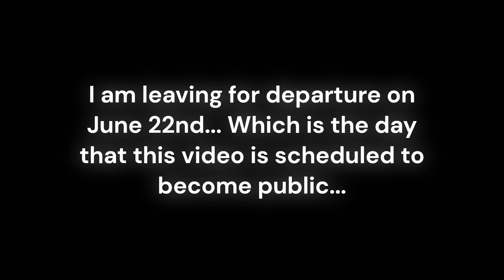I'm going on Vacation AGAIN!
This time, I am going somewhere in California, I can't say where... I'll see you guys in a few months! 🚢